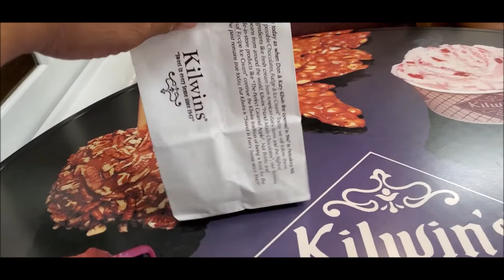Kilwins Ice Cream Shop for Dessert 🍦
As our day comes to a end we decided to grab dessert at Kilwins Ice Cream Shop at The Spanish Springs Town Square in The Villages 🍦

This place will make you gain some weight with the handmade chocolates 🍦